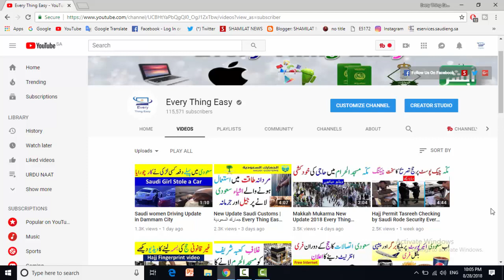Latest Update || Social Media Saudi | Public Prosecution Every Thing Easy